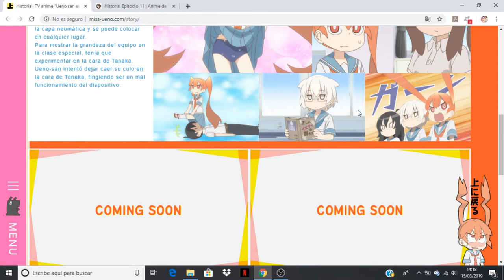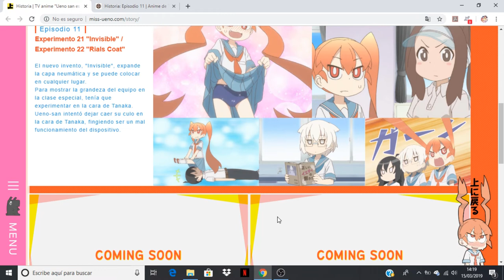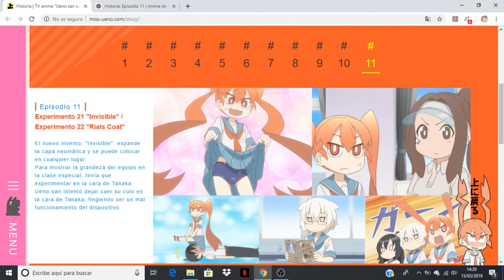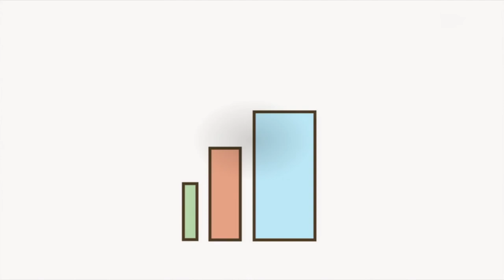Ueno-san wa Bukiyou comentando avance del capitulo 11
Anime Opening and Ending: Ueno-san wa Bukiyou